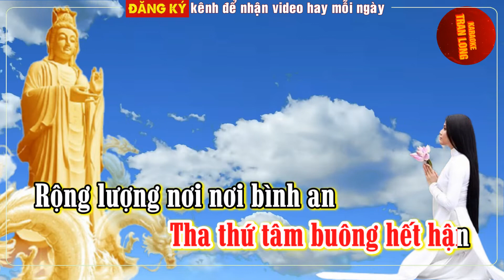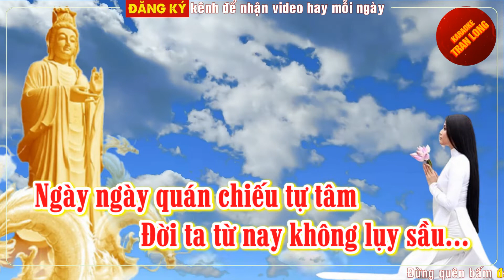[Karaoke] Đời ta từ nay không lụy sầu (Độ ta không độ nàng 2) Tone nữ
♫ Bài hát: Đời ta từ nay không lụy sầu (Độ ta không độ nàng 2)
♫Tác giả: Thượng Tọa Thích Nhật Từ
♫ Lời bài hát:
Phật dạy nhân sinh tu đức
Giải phóng sân, hận khỏi lòng
Nghiệp lực bao năm vì đâu?
Bám víu, đam mê khổ sầu.
Đường trần muôn kiếp bám vào
Bồ-đề không thể nở hoa
Dòng đời còn trôi vạn nẻo
Bỉ ngạn trào dâng khó qua.

Hồng trần một khi vương vấn
Chấp vướng nhân, ngã, khổ sầu
Hỏi rằng lang thang vì đâu
Đắm đuối không thể quay đầu?
Mộng tình tan theo gió thổi
Đời người như bóng bèo trôi
Đời ta, từ nay không lụy sầu!